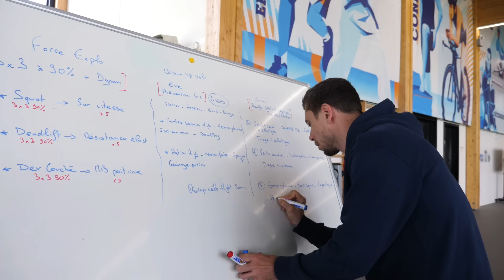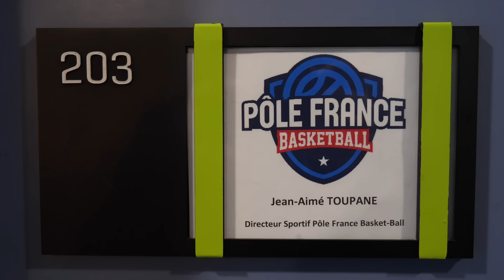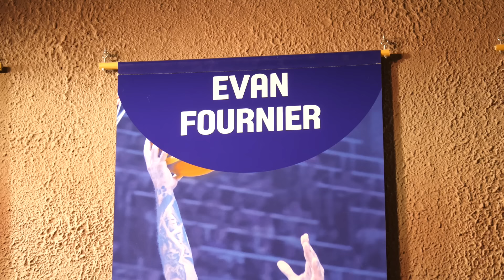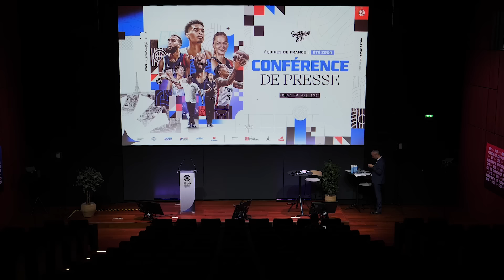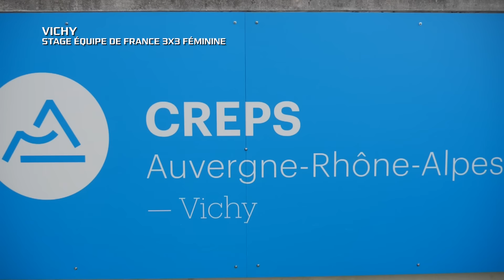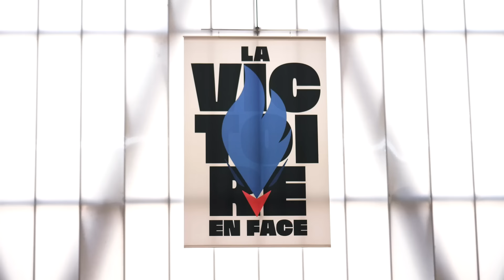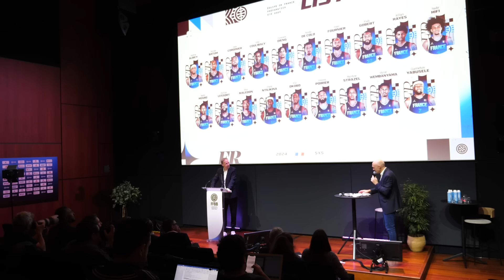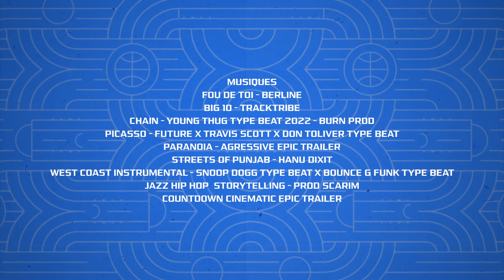All-Access - Puissance 4 | Épisode 1 : Au complet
Le basket français aura quatre équipes aux Jeux Olympiques de Paris 2024 ! Alors que la compétition va débuter dans quelques semaines, la FFBB vous propose de suivre le quotidien de ces quatre équipes grâce à la web-série « All-Access – Puissance 4 ». Une série jusqu’au début des JO, qui va vous permettre d’entrer dans les coulisses de la préparation des quatre Équipes de France, en quête d’une médaille olympique à domicile.

Dans ce premier épisode, vivez les joies de la qualification de l’Équipe de France 3X3 masculine, qui a réussi à se sortir de son TQO à Debrecen (Hongrie) après avoir vécu des matchs à couper le souffle. Dans le même temps, l’Équipe de France 3X3 féminine, qui se consacre pleinement à la discipline depuis le début de la saison, poursuit sa préparation. Enfin, l’été des Équipes de France 5X5 a aussi été lancé il y a quelques jours par Vincent Collet (entraîneur Équipe de France masculine) et Jean-Aimé Toupane (entraîneur Équipe de France féminine) lors d’une conférence de presse à Paris, pendant laquelle ils ont annoncé leurs présélections pour le début de la préparation.